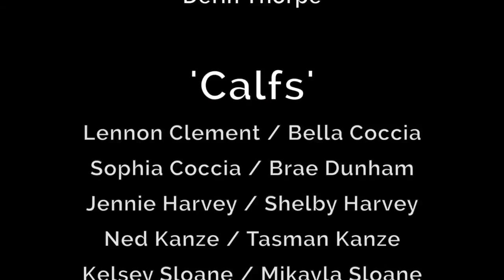What Does The Moose Say?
There are spelling bees. There are trivia contests. There are athletic games and lumberjack competitions. But have you ever seen and heard a moose-calling contest? The scene is wild, competitors are fierce, and it's all in good fun.

Special thanks to Tony Germano for contributing additional photos to this piece. Cheers Tony!

Thanks to all our business and individual supporters for making Curiously Adirondack happen!